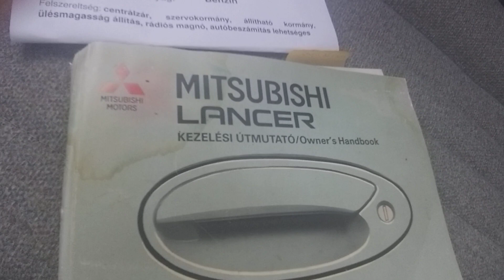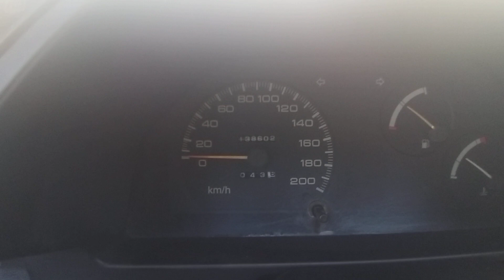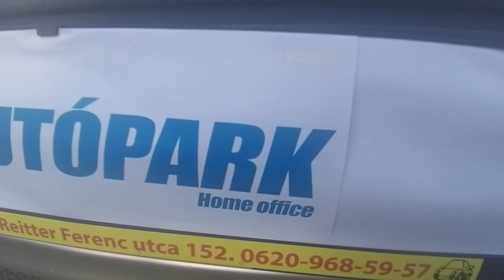Mitsubihi Lancer 1.3 GLi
Eladó magyarországi  Mitsubishi Lancer csendes 1.3 benzines motorral, rendkívül szép újszerű utastérrel, 2 év friss műszaki vizsgával. Könnyű finom kuplung, pontos 5 sebességes váltóval. Szervokormány, centrálzár. Tágas csomagtartó.